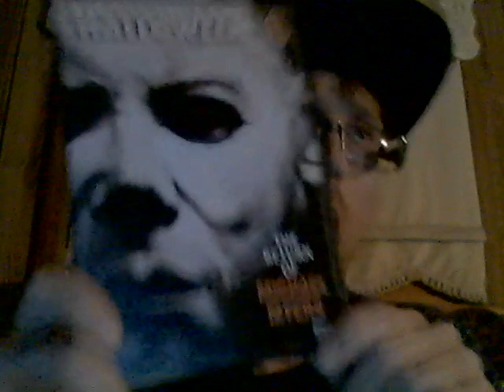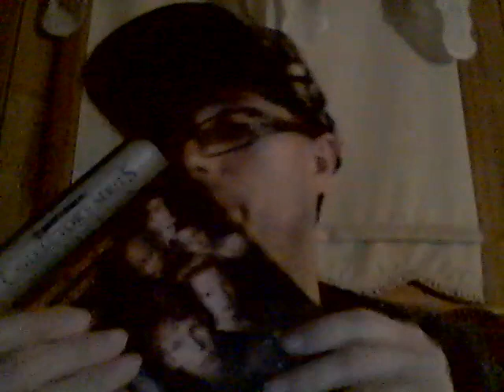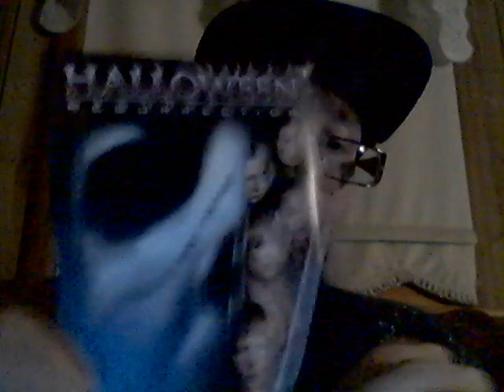Energy Drink Show 10-9-21!